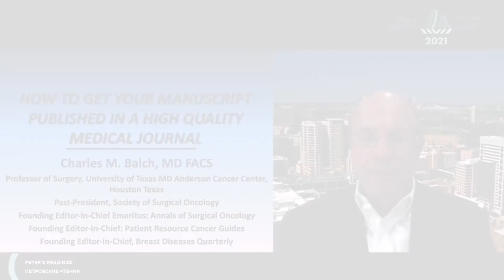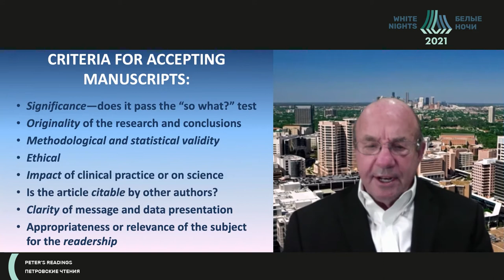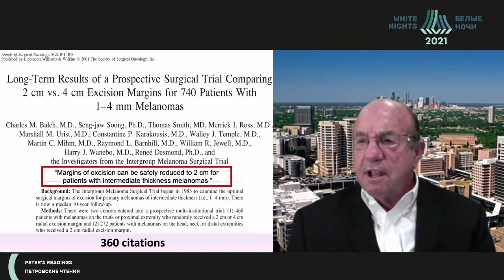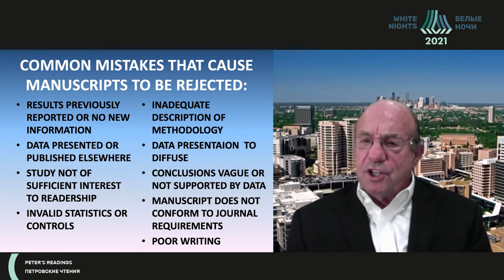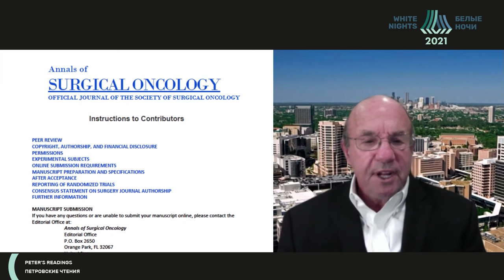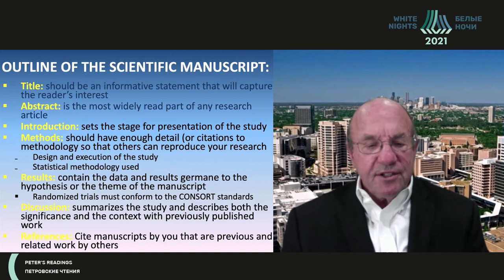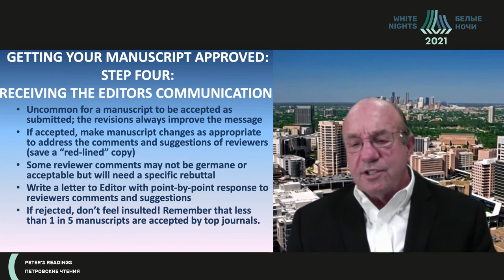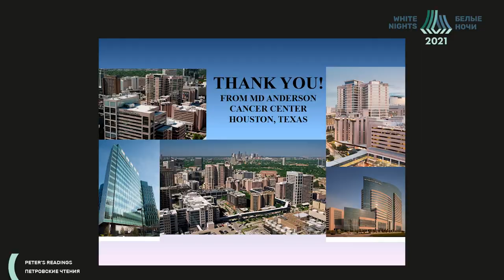How to get your manuscript accepted in a high-quality medical journal (Charles Balch)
Charles Balch - MD Anderson Cancer Center, Houston, TX, USA